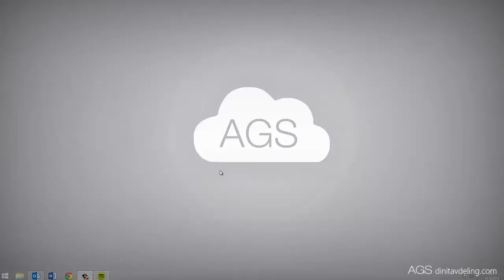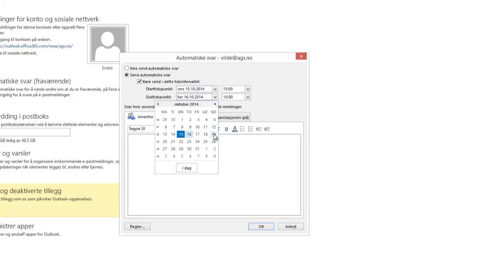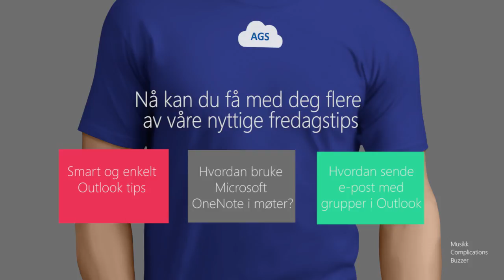Hvordan bruke fraværsassistenten i Outlook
Se hvordan du setter opp en fraværsmelding i Outlook når du skal på ferie eller være borte fra jobben.

I dette tipset skal du få se på hvordan du kan bruke fraværsassistenten i Outlook når du endelig har fått tatt deg en velfortjent ferie.

Fraværsassistenten sørger for at alle som sender deg en e-post når du er på ferie eller er opptatt for en kortere eller lengre periode får en e-post, slik at de ikke lurer på hvorfor du ikke svarer.

I fraværsmeldingen kan du oppgi grunnen til at du ikke kan nås, hvor lange du blir borte, og også gi informasjon til de som sender deg e-post på andre de kan ta kontakt med i organisasjonen din.

Se flere Outlook tips her.